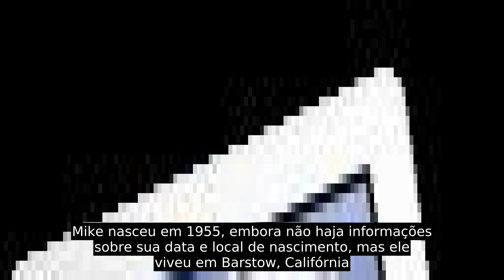Mike Hughes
Mike Hughes, conhecido popularmente como Mad Mike Hughes (9 de fevereiro de 1956 — San Bernardino, 22 de fevereiro de 2020),  foi um dublê, aventureiro e teórico da conspiração estadunidense, conhecido por se lançar em foguetes caseiros